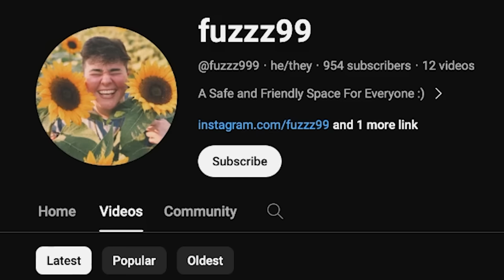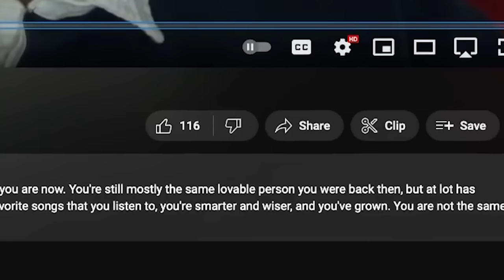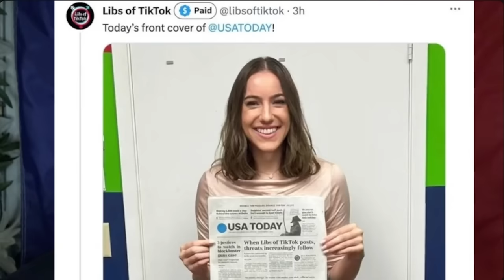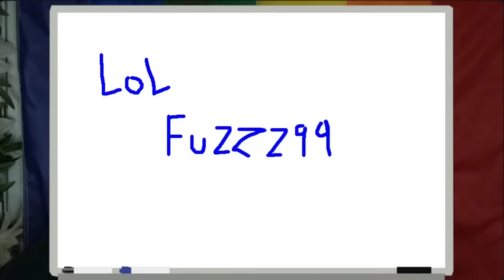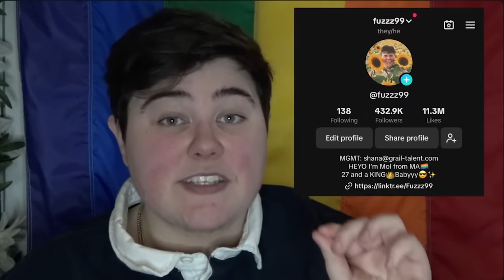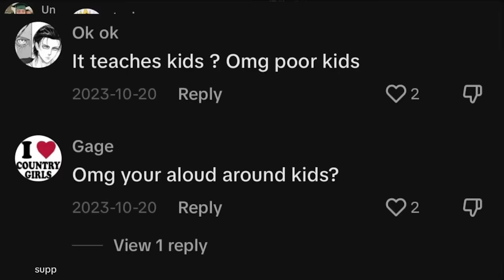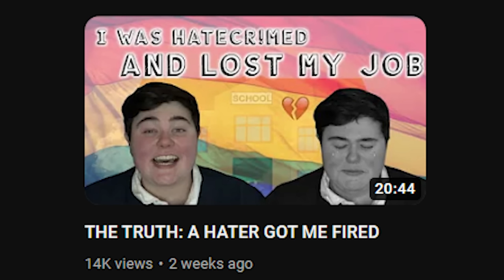Goodbye Bro!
fuzzz99 has been stopped! once and for all, the most hated tiktoker known as fuzzz99 finally responded to everything that has happened over the last year and a half